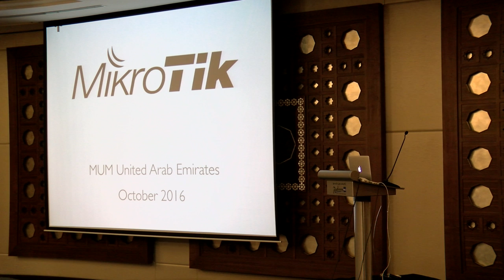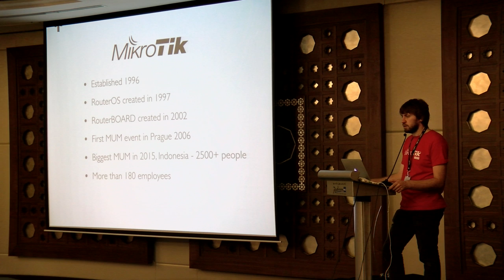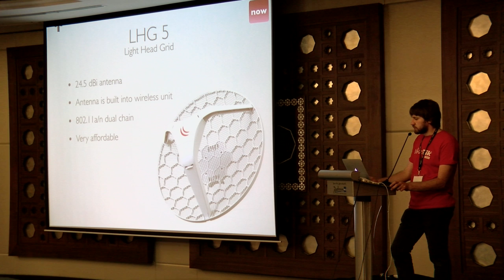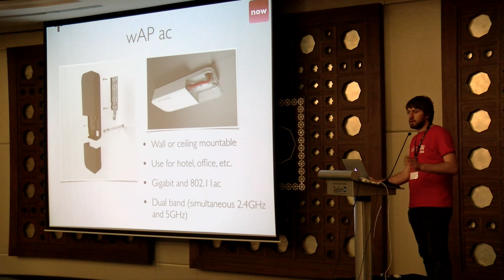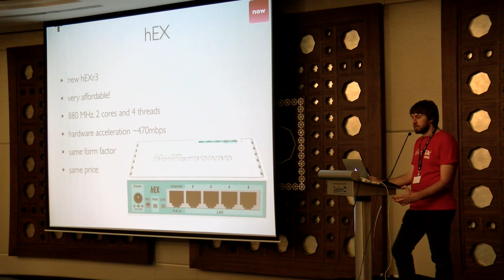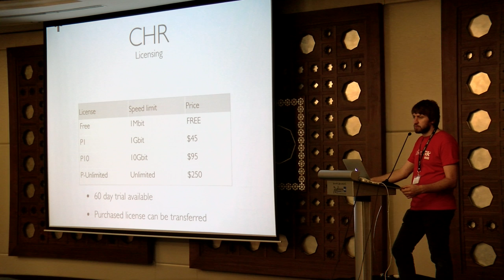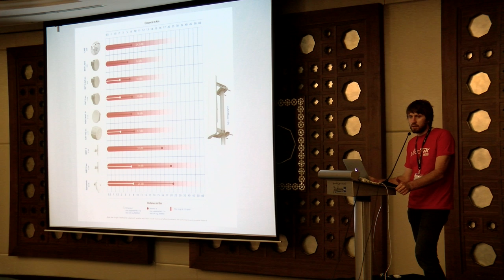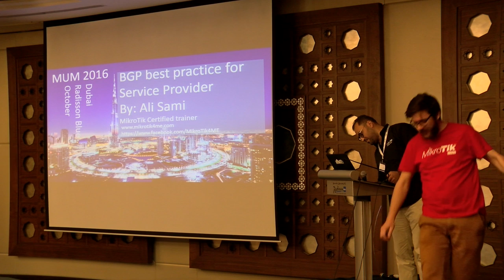Opening and introduction, new products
Opening and introduction, new products, MikroTik.  PDF